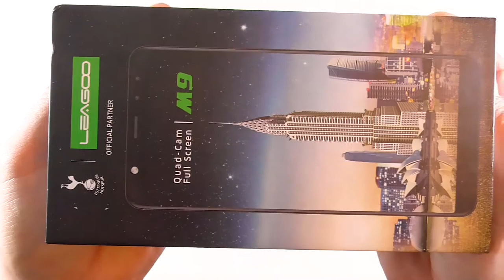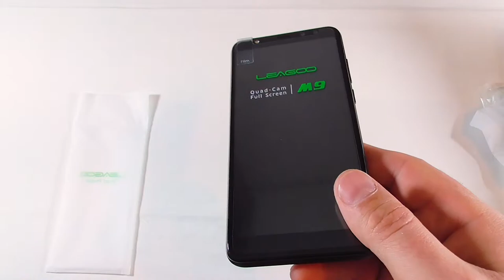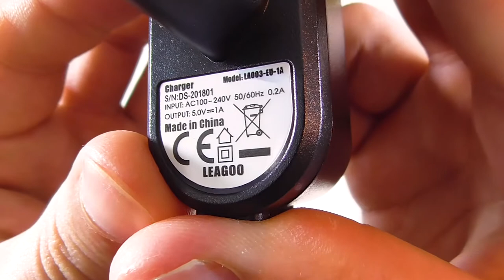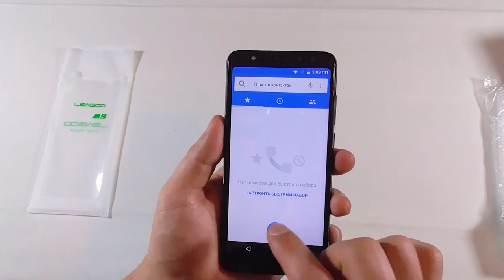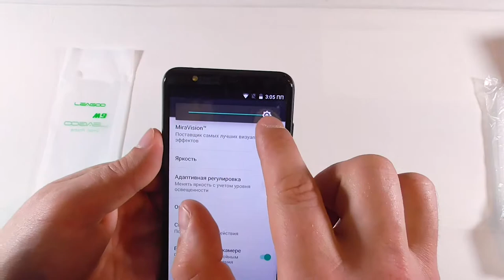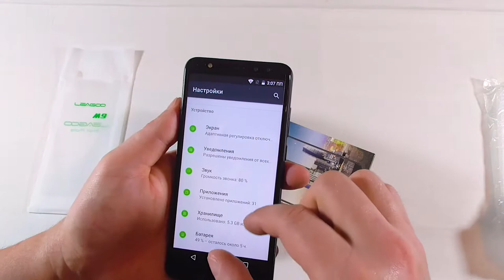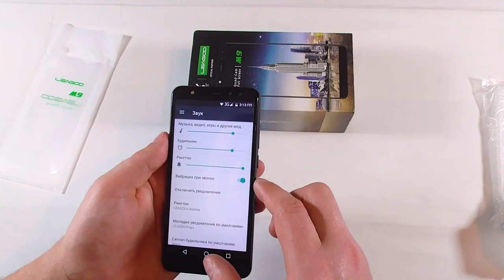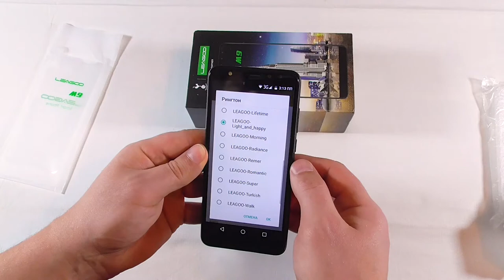Распаковка смартфона Leagoo M9 - 5,5 дюймов, 2Gb 16Gb. Посылка из Китая